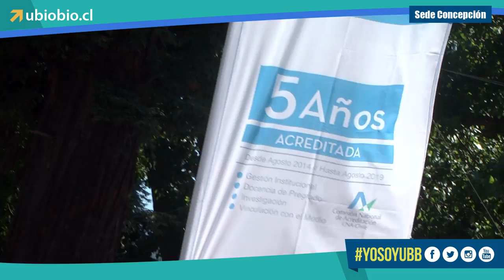[DÍA 2] Concepción Matrículas 2015 Universidad del Bío-Bío